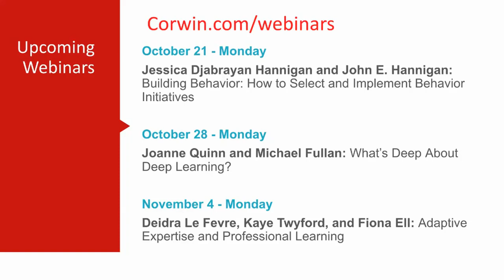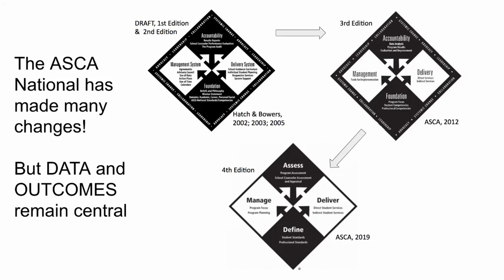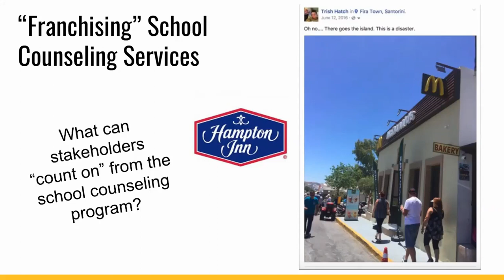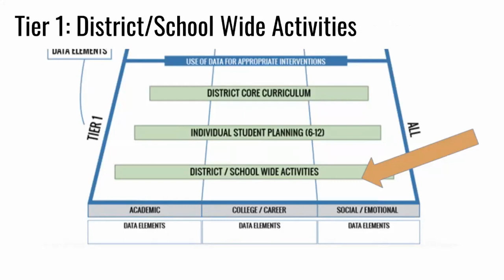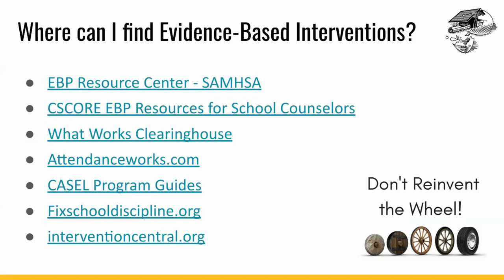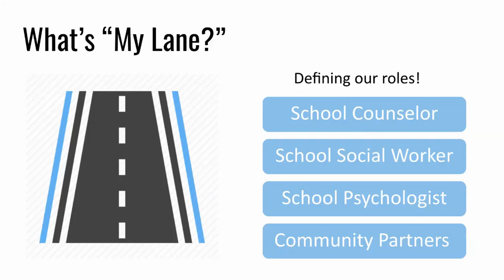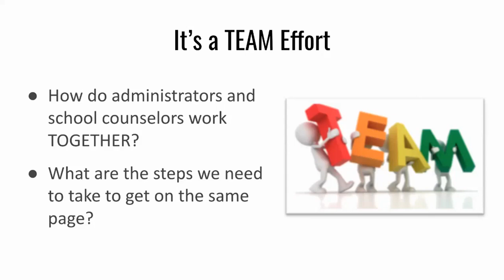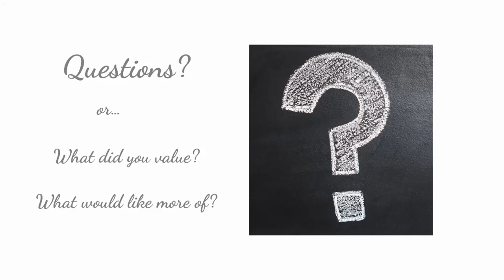Trish Hatch on Data-Driven School Counseling in a Multi-Tiered System of Supports (MTSS)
This webinar focuses on a multi-tiered school counseling system of supports and offers examples, step-by-step guidance, and plenty of tools so school counselors and those who support them don't have to do it alone!